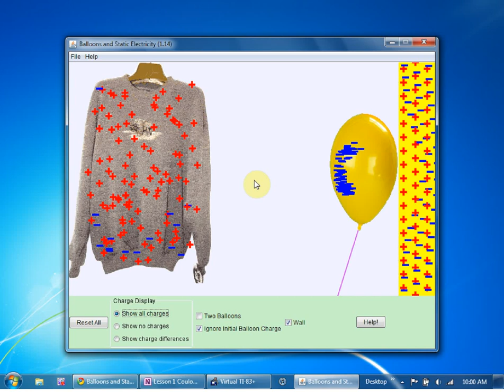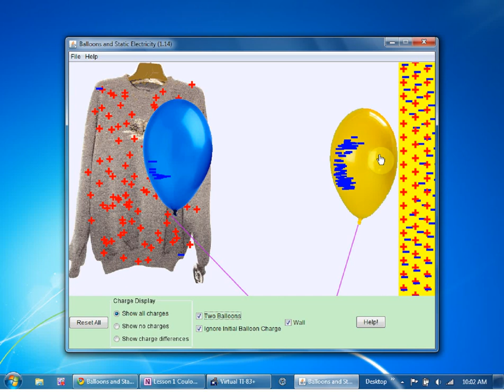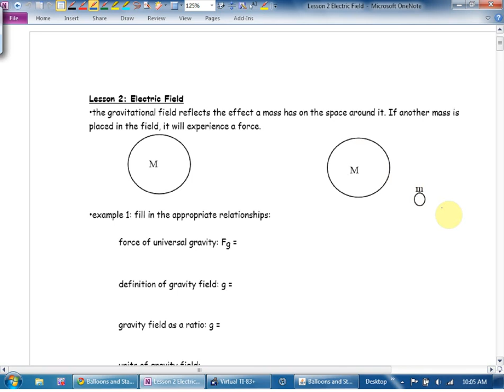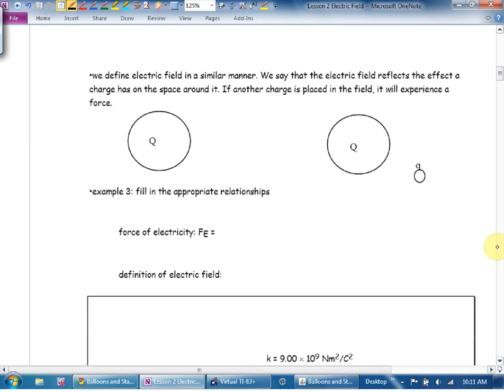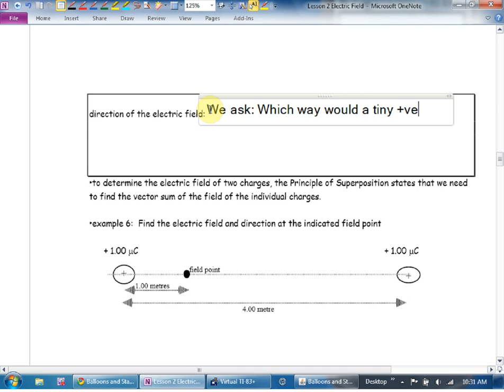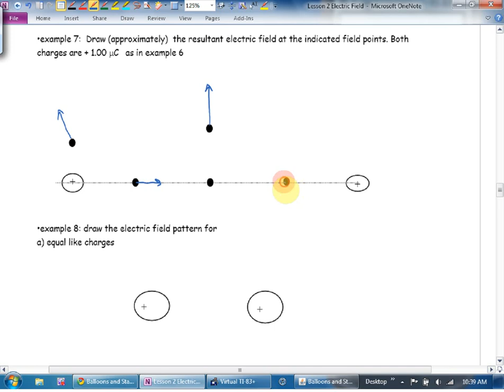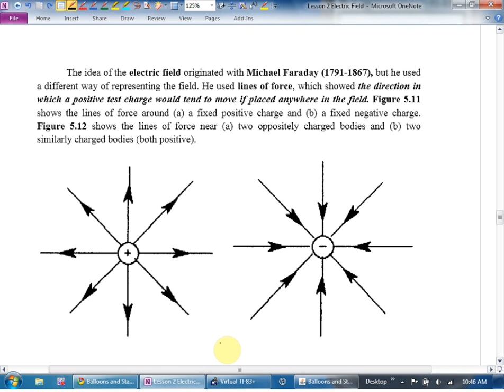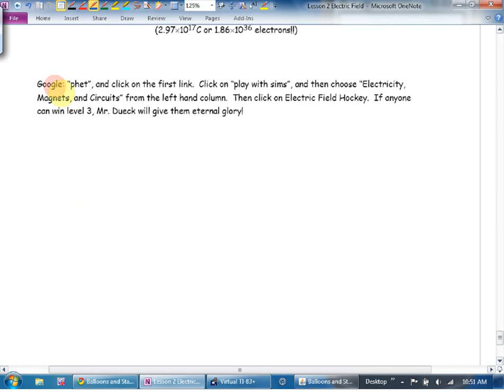Physics 12 U6L2 Electric Fields